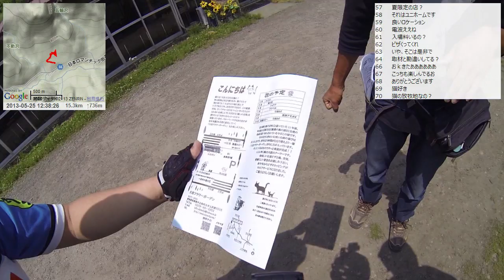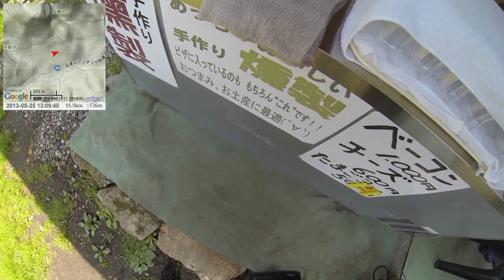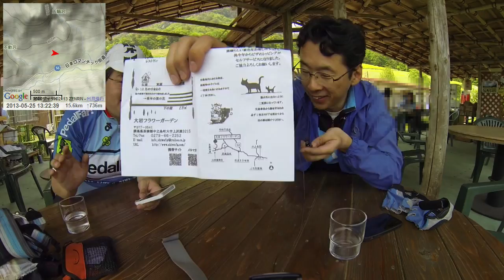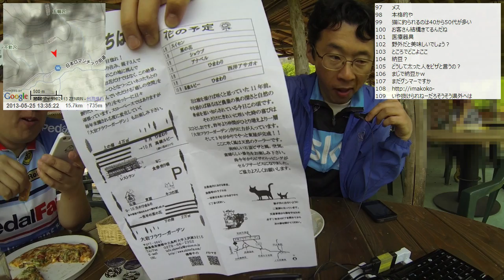【自転車旅行】2013/05/25 part2 大岩フラワーガーデン～暮坂峠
・前の動画 中之条駅～沢渡温泉
・次の動画 暮坂峠～六合村～草津